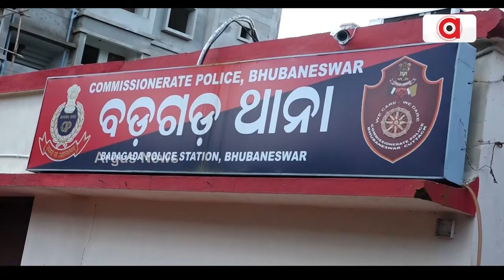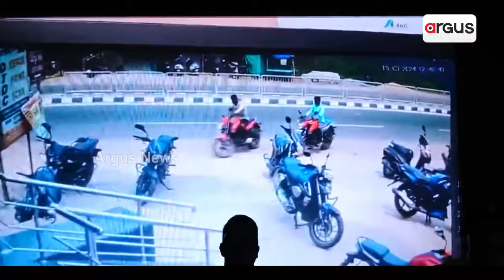ଧରାପଡ଼ିଲା ବାଇକ୍ ଲୁଟେରା ଗ୍ୟାଙ୍ଗ || Commissionerate Police Arrested Bike Lootera Gang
କମିଶନରେଟ ପୋଲିସ କବ୍ଜାରେ ଦୁର୍ଦ୍ଦାନ୍ତ ବାଇକ ଲୁଟେରା ଗ୍ୟାଙ୍ଗ । ୬ ଜଣଙ୍କୁ ବାନ୍ଧିଲା କମିଶନରେଟ ପୋଲିସ । ୩୧ଟି ଚୋରା ବାଇକ ଜବତ । ପାର୍କିଂ ପ୍ଲେସରୁ ଚୋରି କରୁଥିଲେ ବାଇକ । ବାଇକକୁ ବନ୍ଧା ପକାଇ କରୁଥିଲେ ନିଶା ସେବନ ।